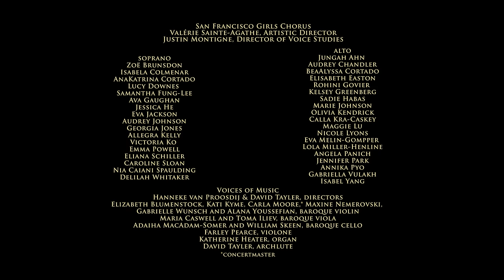Nicola Porpora: Nunc Dimittis; San Francisco Girls Chorus and Voices of Music 4K UHD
and we will make more videos like this one :)
Multiple categories! Thanks from Voices of Music & SFGC.
The Nunc Dimittis by Nicoloa Porpora, performed by the Grammy award winning San Francisco Girls Chorus and Voices of Music. Live, 4K ultra high definition video from the Berkeley Early Music Festival, June 2018. The San Francisco Girls Chorus directed by Valérie Sainte-Agathe; Voices of Music directed by Hanneke van Proosdij and David Tayler. Visit us on the web! SFGC VOM
For this performance, we used strophic settings of sacred Venetian works as a model to set the full text of the Nunc Dimittis to the opening chorus, this performance is the premiere of this arrangement.
Text
Nunc dimittis servum tuum, Domine, secundum verbum tuum in pace:
Quia viderunt oculi mei salutare tuum
Quod parasti ante faciem omnium populorum:
Lumen ad revelationem gentium, et gloriam plebis tuae Israel.
Lord, now lettest thou thy servant depart in peace according to thy word.
For mine eyes have seen thy salvation,
Which thou hast prepared before the face of all people;
A light to lighten the Gentiles and the glory of thy people Israel.
Luke 2:29-32
High Definition Audio: Boby Borisov